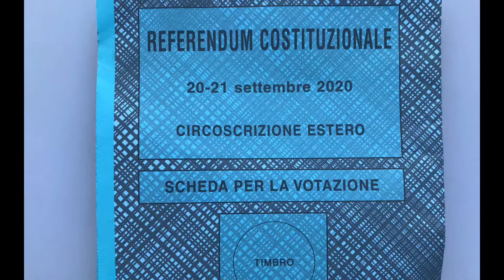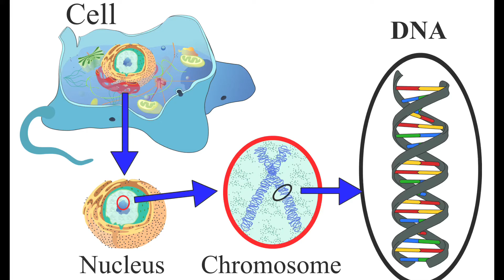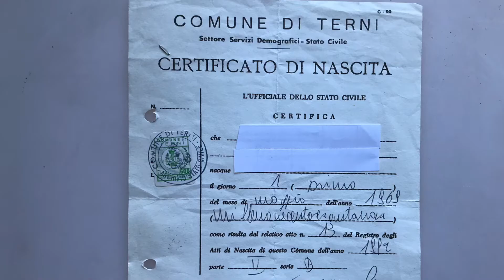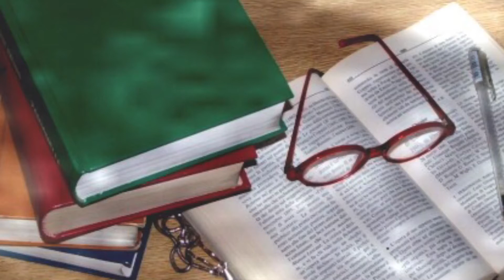Luis Suarez and how NOT to get an Italian passport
How NOT to get an Italian passport - Barcelona footballer Luis Suarez has accidentally shone a light on Italian blood-based nationality laws and how much harder it is for a child with foreign parents to get Italian citizenship than someone whose ancestor migrated from Italy in the 1860s.

Photos courtesy of Wikipedia Commons, author’s creation, public domain, untraceable or as credited.